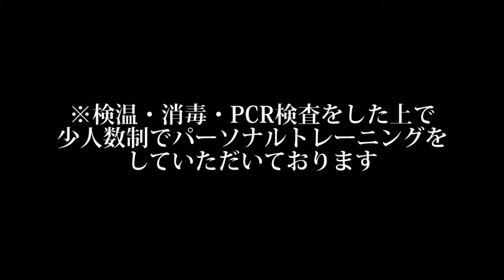【ダイエット】バランスボールでキックボクシング！？その美脚効果に迫る！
今回は３回目のキックボクシングの動画になります！
いつもとは違う感じでトレーニングしたい、というワガママな要望に答えてくださり、今回はバランスボールや縄跳びを使ったトレーニングになります！
白川さん、いつもありがとうございます！

次回のトレーニング動画は、新しい動きを交えたミットの動画になります！
ぜひ皆んなにも真似してやって欲しいので、次回の動画もチェックしてね！

撮影協力
バンゲリングベイ

バンゲリングベイ・チーフトレーナー
白川裕規

●デコピんプロフィール
ドラマ”愛をください”で芸能界デビュー。
ダンスや歌、お芝居やタレントにもチャレンジしてきました！
2019年に所属事務所を退社し、SNSを本格的に頑張ろうと思い、YouTubeやライブ配信を始めました！
まだまだ駆け出しですが、応援よろしくお願いします☺️